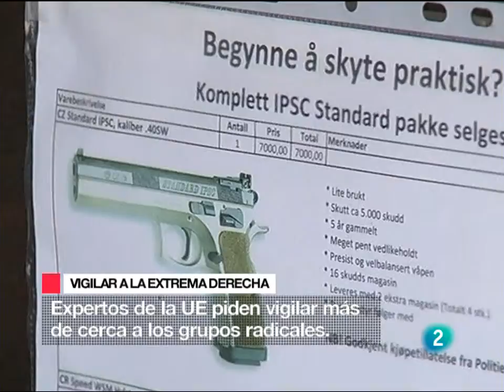Mara Torres - La extrema derecha en el punto de mira, a ver si les gusta. - L2N 28 jul 11